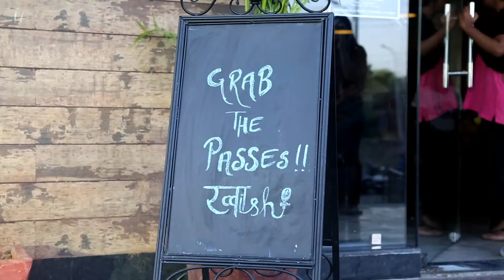Khawashi Expressing Emotions (book cafe) Preparation Day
What A Great Day In Book Cafe.All Sound Were Amazing all people were mad for music.. :)